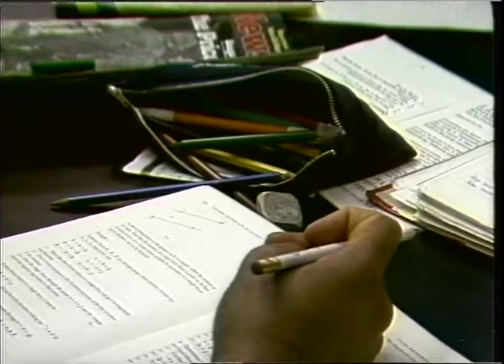SCHOOLS. - Notre Dame,Southwark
THAMES NEWS. j.6.87.SCHOOLS,UNDER ACHIEVEMENT REPORT,BLAMES LUNCH. 87/84/7. POOR QUALITY TEACHING &